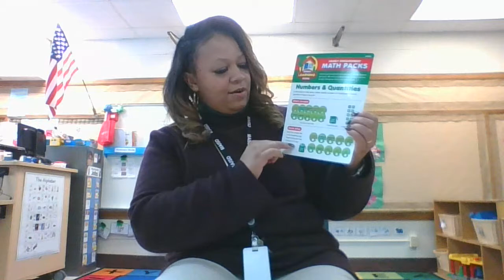Math Pack Kit: Jan 22, 2021 11:56 AM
Math Numbers and Quantities